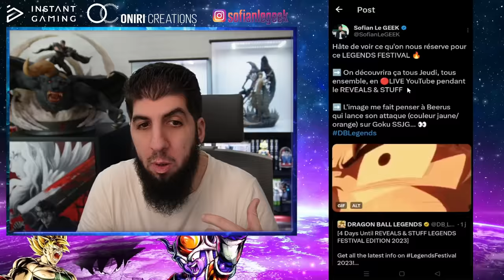J-2 LEGENDS FESTIVAL !!! DB LEGENDS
Le LegendsFestival du jeu DBLegends va commencer par le Tournoi DragonBallSuper Tournoi du Pouvoir selon moi !